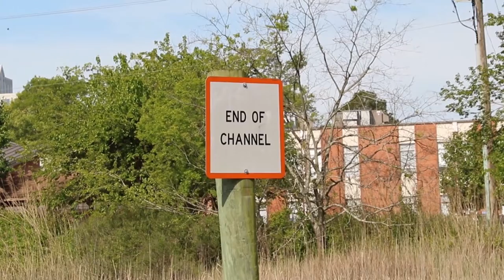Wetlands work critical in Lynnhaven River habitat restoration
VIRGINIA BEACH, VA, UNITED STATES
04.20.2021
Video by Andria Allmond
U.S. Army Corps of Engineers, Norfolk District

Wetlands near Princess Anne High School in Virginia Beach, Virginia, receive a boost in restoring their natural habitat during a construction and spraying treatment April 20, 2021. Phragmities, a non-native and aggressive plant, has modified the historic habitat of the Lynnhaven River; phragmities removal is a critical step in the Lynnhaven River Basin Ecosystem Restoration Project taken on by the City of Virginia Beach and the U.S. Army Corps of Engineers, Norfolk District.